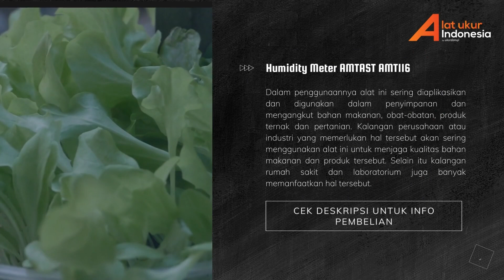💧JUAL!! Alat Ukur Kelembaban AMTAST AMT116 | WA 085-1596-91822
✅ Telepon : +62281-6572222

Alat Ukur Kelembaban AMTAST AMT116 atau yang biasa disebut dengan humidity meter merupakan alat yang digunakan untuk mengukur jumlah air dan kelembaban dalam sebuah objek tertentu. Perangkat ini sudah dilengkapi dengan software analisis data yang kompatibel. Dengan adanya perangkat ini maka pekerjaan pengguna akan sangat terbantu.

Penggunaan Alat Ukur Kelembaban AMTAST AMT116 :
Alat ini biasanya digunakan dalam penyimpanan dan mengangkut bahan makanan, obat-obatan, produk ternak dan pertanian.

Keunggulan Alat Ukur Kelembaban AMTAST AMT116 :
- Tersedia fitur interface USB untuk kemudahan dalam pengaturan alat dan mendownload hasil pengukuran.
- Perangkat ini menggunakan baterai Lithium 3,6 V yang hemat penggunaan.
- Pengguna dapat memilih tingkat pengambilan sampel data yakni 1 detik hingga 24 jam.